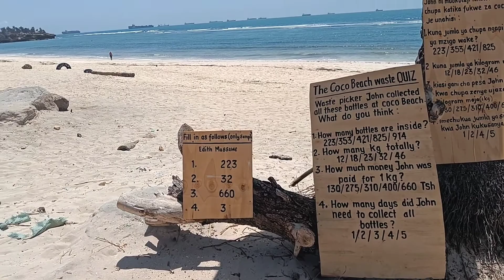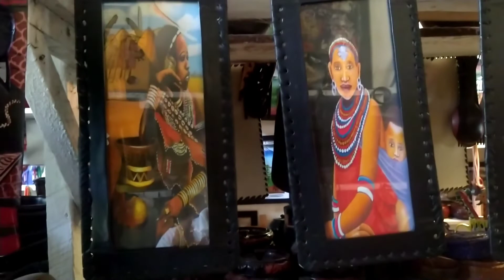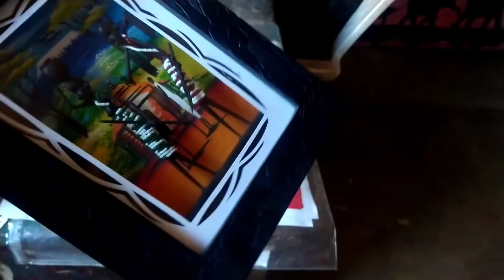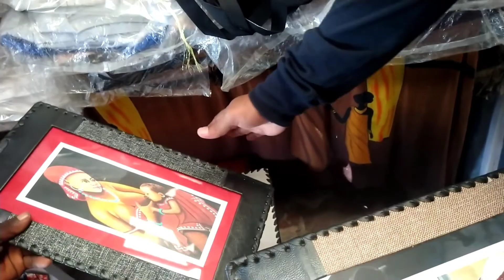EXPLORING COCO BEACH AND MWENGE WOODCARVERS MARKET || DAR ES SALAAM CITY TOUR || DAY - 2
Here in this video I am exploring COCO BEACH & MWENGE WOODCARVERS MARKET and buying some wooden materials. DAY- 2 VLOG.

Parasail - Silent Partner.mp3
Crimson Fly - Huma-Huma.mp3